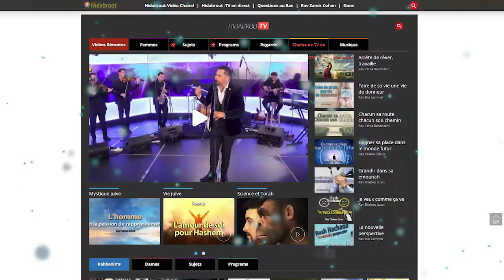Le Rav Yoel Hattab Présente le livre Beth Maran écrit par rav Yoel Hattab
Retrouvez la conférence donnée par le Rav Yoel Hattab, lors de la soirée de la présentation du livre du Rav Yoel Hattab: Beth Maran, en VIDEO !

Rav Yoel Hattab : "J'ai commencé par écrire le cours hebdomadaire, avec l'encouragement de mon ami Rav Pinhas Drai, et par le consentement du Grand rabbin d'Israël Harav Itshak Yossef Chlita. J'ai été aidé pour l'approche grâce au Rav Auchri Azoulay, qui m'a été d'ailleurs d'une grande aide toute cette année afin d'avoir une relation étroite avec le Grand Rabbin.

Chaque semaine, le Rav donne un cours d'halakha d'une heure environ en direct. C'est la continuité du cours hebdomadaire que donnait son père Maran Harav Ovadia Yossef Zatsa’l, à la même place pendant des dizaines d'années.

Il est empli de source depuis la Guemara, en passant par les Rishonims et Aharonims, pour en arriver à la Halakha.

C'est un livre très important pour le public Francophone, Séfarade, car il s'agit d'une vraie étude d'halakha avec les sources et pas simplement un compilé d'halakha. La personne, après avoir lu un des cours, connait comment la Halakha est tranché par tous les Poskims rapportés".

Possibilité de se procurer le livre Beth Maran, par téléphone.
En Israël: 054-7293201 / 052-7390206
En France: 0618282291 (Lyon) / 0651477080 (Paris).

Pour dédier le feuillet hebdomadaire Beth Maran, à la mémoire d'une personne, bonne Parnassa, Chlom bayit etc. Vous pouvez nous appeler aux numéros ci-dessus.

Vous pouvez aussi dés à présent dédicacer pour le second tome Beth Maran, des cours de l'année 5779.

Je vous remercie à toutes et à tous

Rav Yoel Hattab